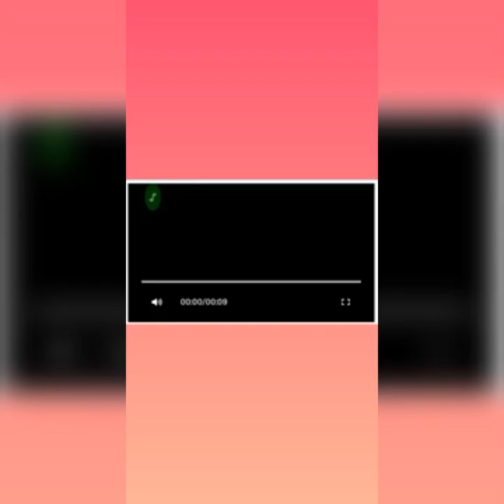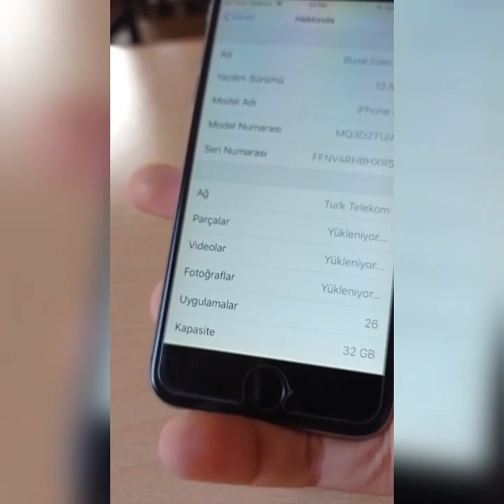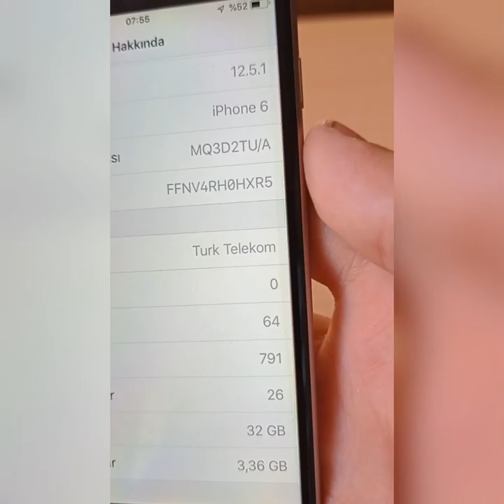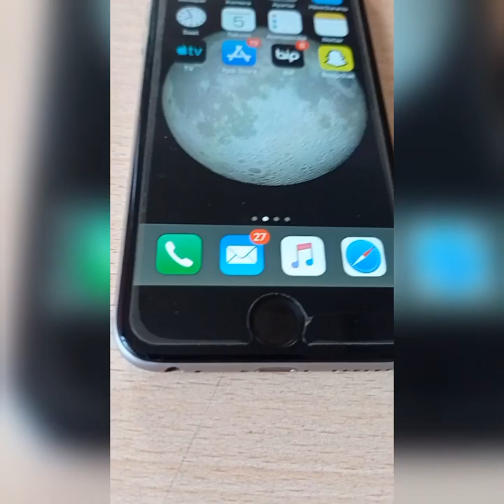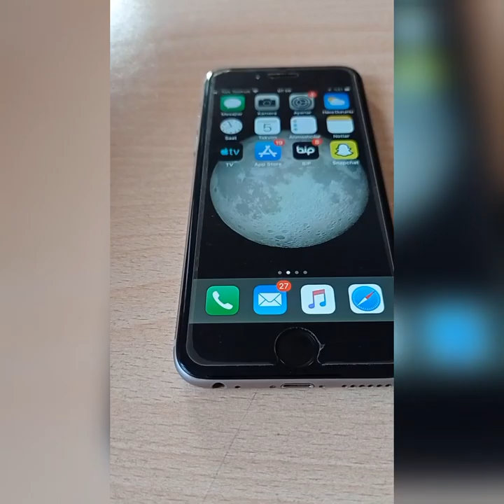Öldü ama hala kullanılıyor: iPhone 6 incelemesi